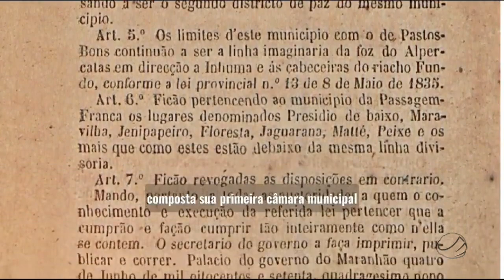ANIVERSÁRIO DE COLINAS 133 ANOS DE EMANCIPAÇÃO POLÍTICA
Copyright@2024

Compartilhe !!!

REPÓRTER: ADONIAS SOARES, LÉO SOUSA E PAULO ANDREW
IMAGENS | REPÓRTER CINEMATOGRÁFICO: ISRAEL DELAMARK
EDIÇÃO DE IMAGENS: ISRAEL DELAMARK E LÉO SOUSA
APRESENTADOR: LÉO SOUSA E PAULO ANDREW

2024